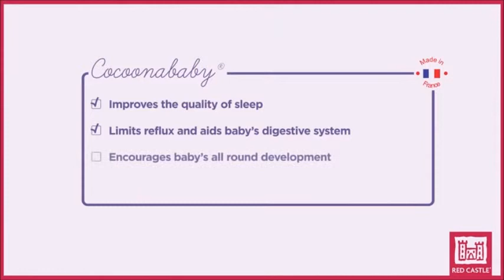Red Castle Cocoonababy Fitted Sheet White - How to apply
Looking for fitted sheets for your Cocoonababy? We have the Red Castle Cocoonababy Fitted Sheet White in stock now and ready for next day home delivery.